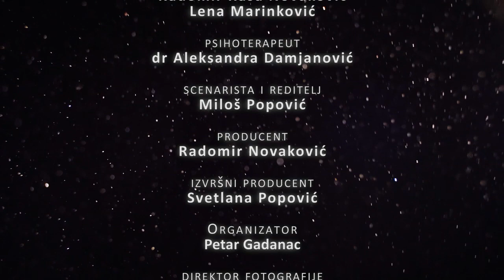JAHORINA SPECIJAL - MOJ SAVRŠENI BRAK RAZLIKA U GODINAMA